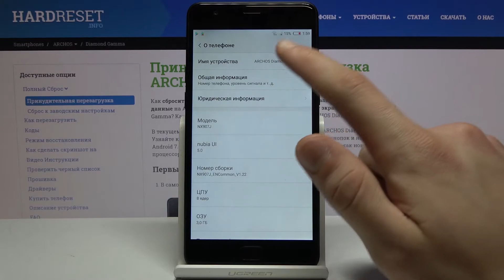Как проверить IMEI и серийные номера Archos Diamond Gamma? / Проверка серийного номера и IMEI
Если вы хотите проверить номер IMEI или серийный номер вашего Archos Diamond Gamma, но не знаете как это сделать, тогда вам следует посмотреть это видео. В нём мы покажем и расскажем вам как проверить номер IMEI и серийный номер андроид смартфона Archos Diamond Gamma всего за несколько шагов.

Как проверить номер IMEI на Archos Diamond Gamma? Как посмотреть серийный номер на Archos Diamond Gamma? Как проверить номер серии на Archos Diamond Gamma? Где посмотреть номер IMEI на Archos Diamond Gamma?